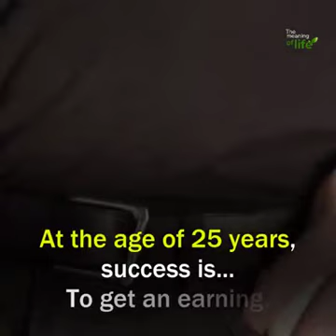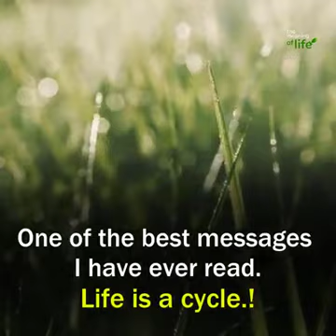It's all about life